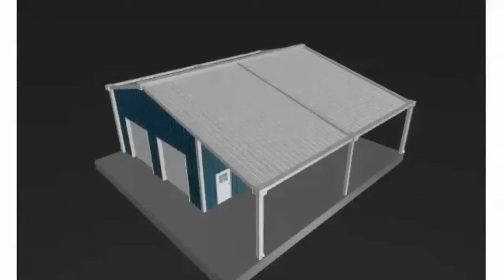Viral Web Sites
The web sites in this video run in normal web browsers